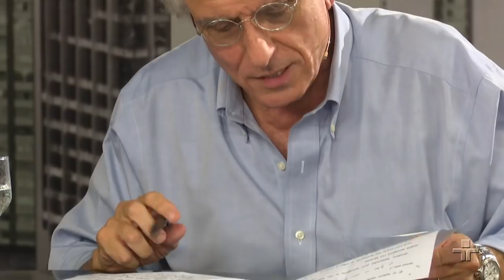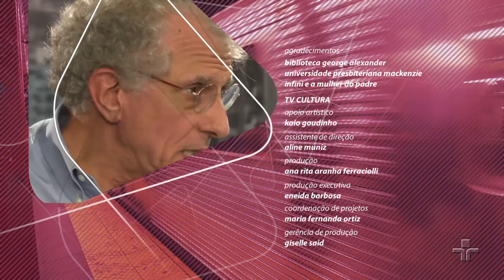Hello, Brasil! | Contardo Calligaris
O psicanalista italiano Contardo Calligaris discute a civilização brasileira no Café Filosófico. Ao longo do programa, ele discorre sobre as particularidades de cultura e comportamento da sociedade, abordando desde a persistência da herança escravocrata até a corrupção política. Apresentada por Clarissa Kiste e Kiko Bertholini, a edição exibe a palestra 'Hello, Brasil!'

Contardo Calligaris chegou ao Brasil, no fim da década de 80, e fez daqui sua nova pátria. Mas por que exatamente aqui? Ao fazer sua autoanálise para tentar responder a esta pergunta, Contardo acabou colocando o Brasil no divã e esta “sessão de psicanálise” trouxe um diagnóstico do comportamento do brasileiro, apontando ao fato que os fantasmas do início da formação de nosso país continuam presentes até hoje em cada um de nós. Somos de fato um povo cordial e amigável? Qual a origem do famoso “jeitinho” brasileiro? Por que sustentamos a crença de que é o país do futuro?